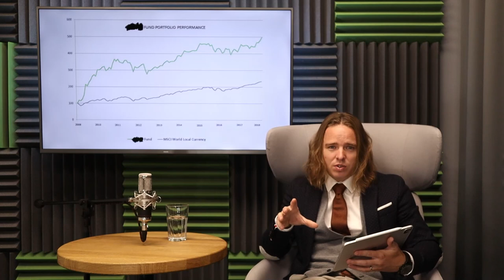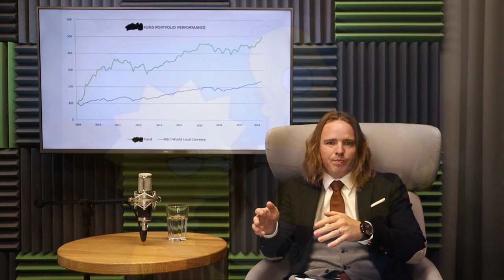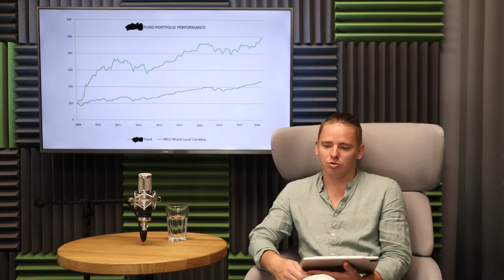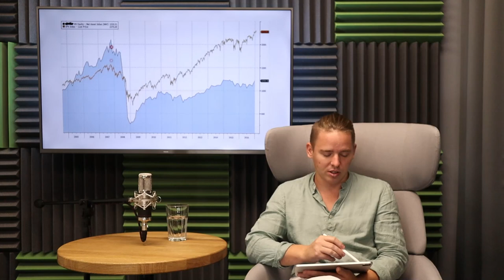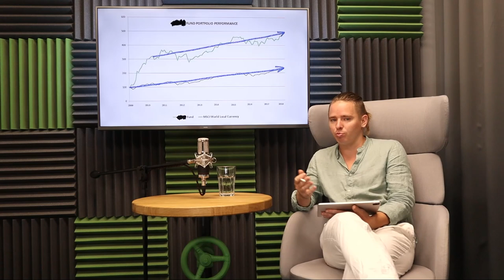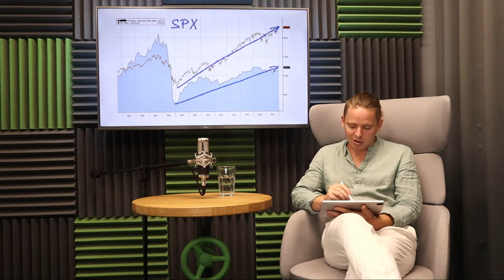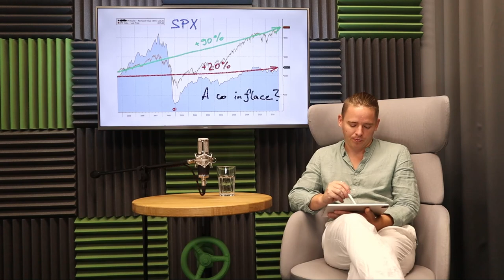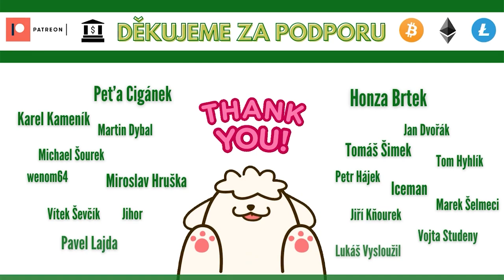Češi vlastní nejlepší hedgeový fond na světě!! Víte který to je? A jaké zhodnocení ročně dělá?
V dnešním díle InveSTOCKy ze série - Dejte si pozor!! - si popíšeme nejlepší hedgeový fond na světě! Z jakého zhodnocení se můžete těšit? Jak moc pomáhá při investování pákování pozic? Na co by jste se měli zaměřit, když porovnáváte výsledky takového fondu? Je riziko úměrné výnosům?

pozn. Celý příběh je smyšlený a jakákoliv podobnost s existujícím fondem je čistě náhodná.

Chcete podpořit náš kanál?
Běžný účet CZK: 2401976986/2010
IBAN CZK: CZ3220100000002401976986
BTC - bc1q8m5qwfsqjw8tum6hjt357nzk3r64wq3c6juqdz
LTC - MWWsWzF6pYooTbsqFvBFVoT4KUWqhEjVQw
ETH - 0x4532F0DcdeFfD59345b0C4c23DD49a80EA08235C

Videa mají pouze informativní charakter, nejedná se o investiční radu. Čerpáme převážně z veřejně dostupných zdrojů, které někdy mohou být chybné nebo zavádějící. Sami si ověřujte všechny informace (na více místech). Strategie na tomto kanálu nemusí vyhovovat všem. Některé díly obsahují, nebo jsou celé založeny na ironii, která nemusí být ihned zjevná.
Rád bych upozornil, že nemám ekonomické vzdělání a považuji se spíše za amatéra než profesionálního investora. Přestože mě vlastní investování živí, prezentuji zde pouze svůj úhel pohledu.